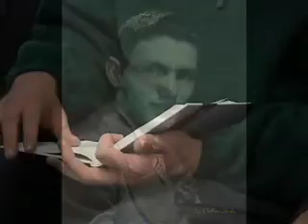Arvada Insights - Super Student Gage Boyd.m4v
Arvada Insights introduces it's four "Super Students" of the year.  Meet Gage Boyd from Pomona High School and see why he was picked.